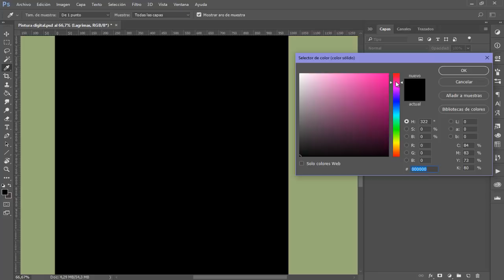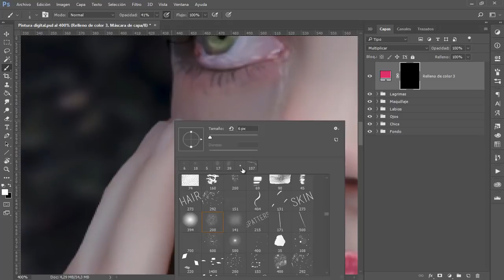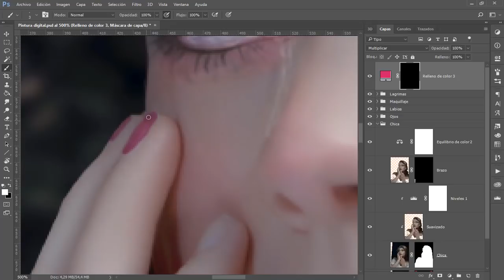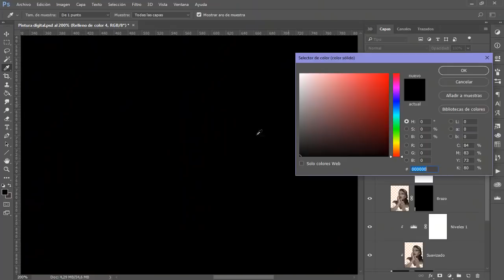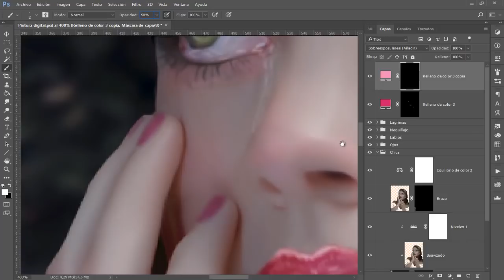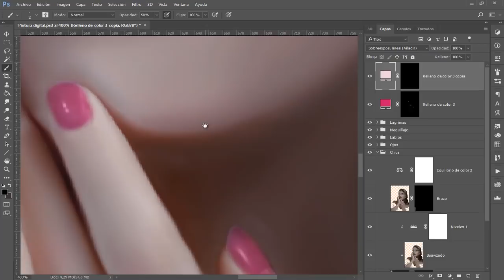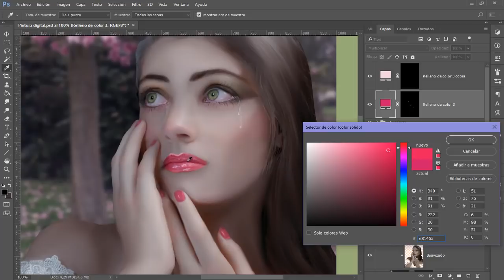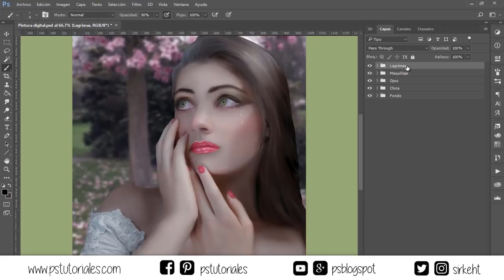PINTAR LAS UÑAS 💅 - Digital Painting en 6 h (9)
Canal y página web en desuso, lamento las molestias. PS Tutoriales © Seguimos adelante con la serie de tutoriales sobre una fotomanipulación con un efecto de digital painting simulado. En este vídeo como complemento al maquillaje digital veremos cómo pintar las uñas de la modelo.

PS Tutoriales ©